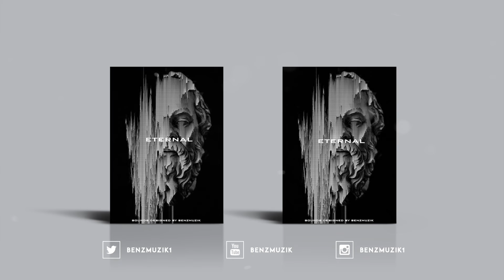Loop Kit With Stems/Midi |"Eternal"| Trap Samples Pack | Producer Loops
loop kit trap loops loop pack trap sample pack loop kit download samples free sample pack